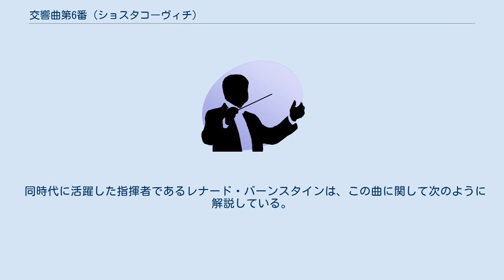交響曲第6番 (ショスタコーヴィチ)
交響曲第6番 ロ短調 作品54は、ドミートリイ・ショスタコーヴィチが作曲した6番目の交響曲である。
 交響曲第5番ニ短調を作曲し、その名誉を回復したショスタコーヴィチが1939年に書いた叙情的な作品である。
前作とこの作品との関係は、ベートーヴェンの「運命」と「田園」の関係と似ている。
ただ、ベートーヴェンの「田園」は標題的であるのに対して、この作品には標題のようなものはない。
 1939年11月5日、エフゲニー・ムラヴィンスキー指揮、レニングラード・フィルハーモニー交響楽団 3つの楽章から構成される。
 ロ短調。
第8交響曲と同じように第1楽章に全体で最も重いクライマックスが来ている。
 最終的に交響曲第12番で実現することとなる「レーニン交響曲」の原型だったといわれる。
苦悩と煩悶を描いた長大な楽章。
ただし、ミステリアスな幻想性も感じさせる音楽であり、中盤、2本のフルートの不気味なソロと、そのソロを締めくくるトリルがチェレスタに受け継がれる部分は非常に神秘的である。
 ト長調。
第1楽章とは対照的に、爽やかで喜びに満ちた楽章となっている。
 ロンド形式による終曲。
ロ短調～ロ長調。
リズミックなロンド主題と、第2楽章のリズムを想わせる中間部を経て、ロンド主題の再現の後、ロ長調に転じたコーダは中間部の楽想で陽気に幕を下ろす。
 この曲の構成を一般の交響曲の形式に当てはめてみると、第1楽章＝緩徐楽章、第2楽章＝スケルツォ、第3楽章＝終曲となり、通常の交響曲の第1楽章にあたるソナタ形式の楽章がない。
そのため、この曲はしばしば「頭のない交響曲」と呼ばれるが、ベートーヴェンの「月光ソナタ」にその先例が見られる。
 同時代に活躍した指揮者であるレナード・バーンスタインは、この曲に関して次のように解説している。
以下要約。